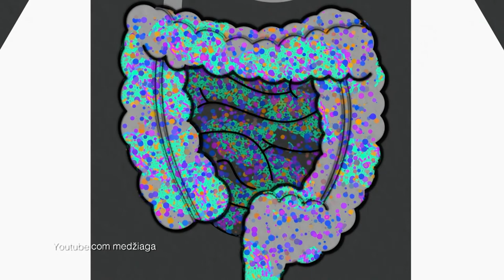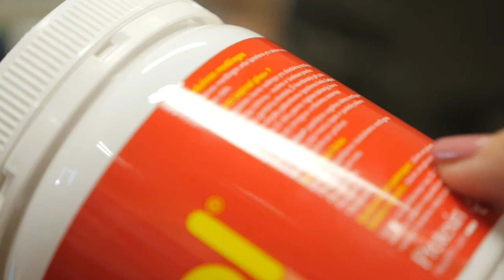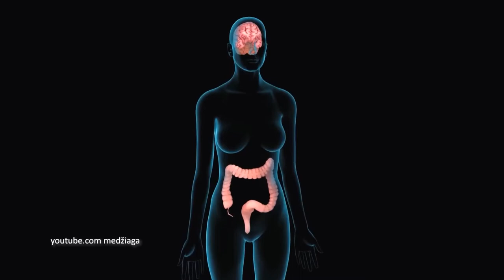SVEIKATOS MEDIS - M. Radzevičienė apie amžiną kovą su nereikalingais kilogramais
Grupės „Patruliai“ nario Algirdo Radzevičiaus žmona ir pati ne vienerius metus scenoje dainavusi su grupe „Blogos mergaitės“ Milisandra Kvaraciejūtė-Radzevičienė atvirauja, jog ją visuomet vargino amžina kova su nepageidaujamais kilogramais. Moteris ne kartą išbandė įvairias dietas, dietologų konsultacijas, sportą, tačiau pasaulį užklupęs karantinas vėl neigiamai atsiliepė Milisandros figūrai. (S9E13)